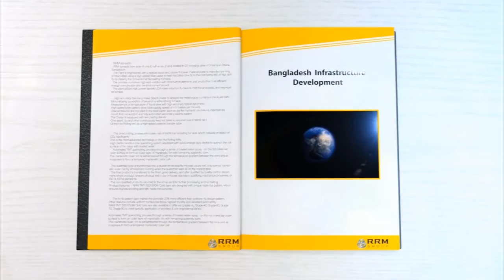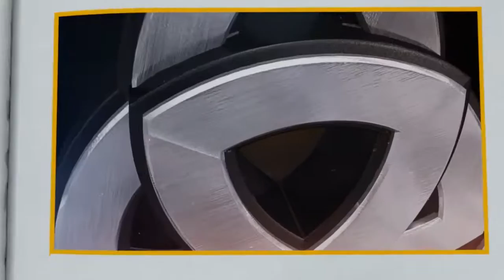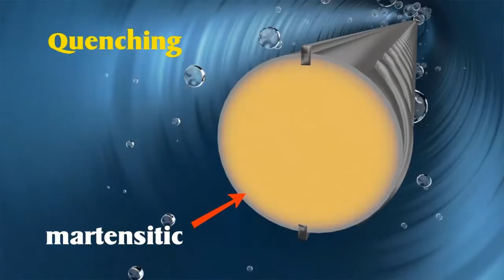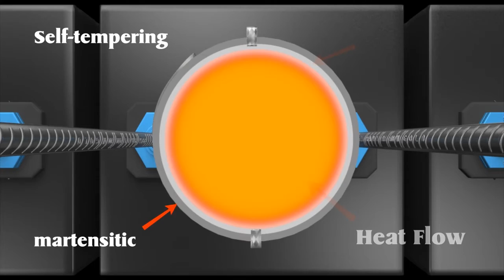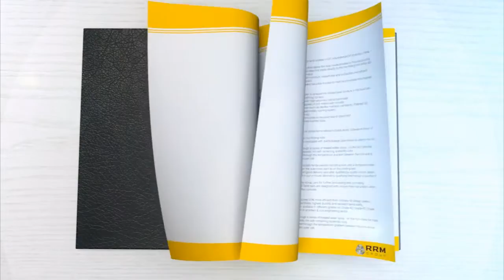RRM AV 17_11_15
Watch how we make world class steel bars!!